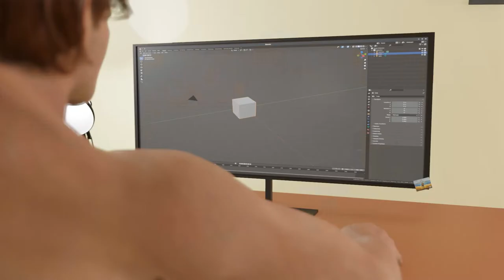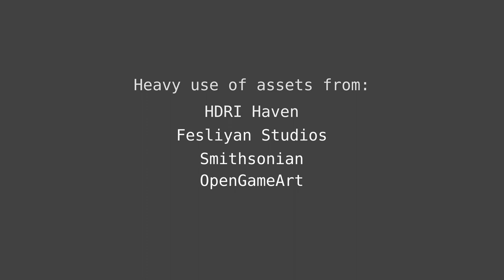Compilation of various bits of Blender projects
Some of the projects are incomplete, some are complete.